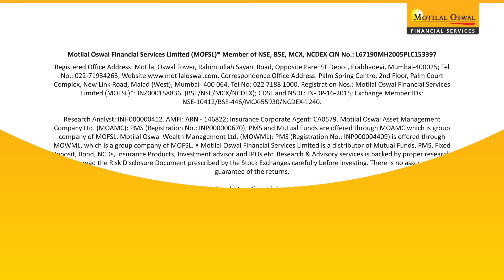Unlock Prosperity This Diwali With Insights Shared By Mr. Ajay Menon, CEO Of B&D, MOFSL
Watch as Mr. Ajay Menon, Whole Time Director at Motilal Oswal Financial Services Ltd., shares his vision on IndiaKaMuhurat. In this engaging discussion, he talks about India's growth story and how that is shaping the economic landscape.

He also shares a heartfelt message for our cherished business partners, unveiling the key ingredients for long-term success.

Elevate your knowledge by watching this full video, brimming with success insights, financial wisdom, and festive celebrations!